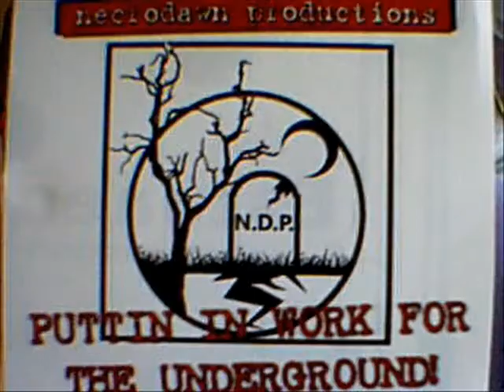Estoned where im from ( Florida Rap)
Where im from by, Estoned, NecroDawn Productions, Tallahassee, Florida